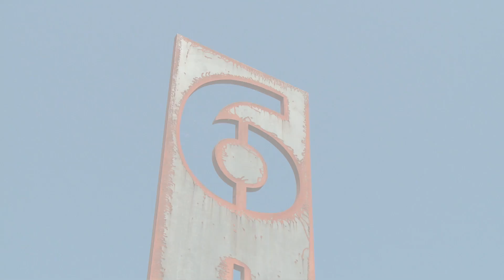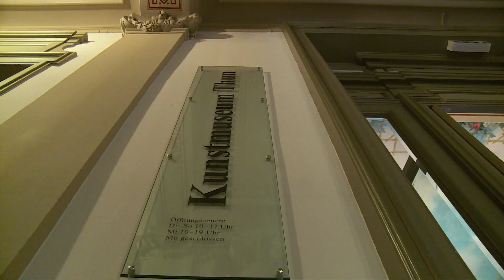THUN:CULTURE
THUN : THE PLACE TO BE. Short movies about one of the most beautiful cities in Europe: Thun at the lake of Thun. A region that gives new dimensions to the term "quality of life"